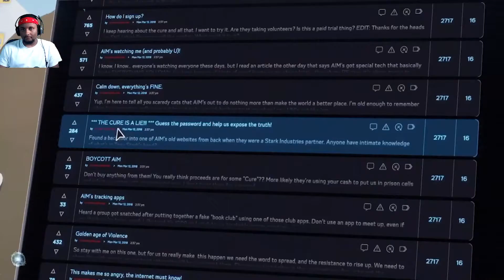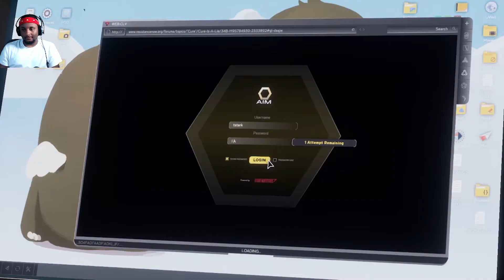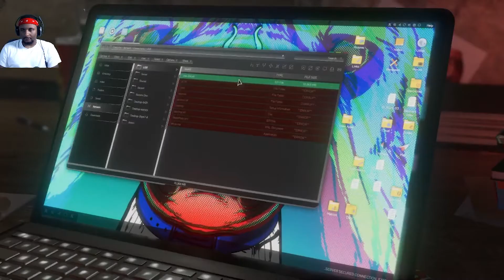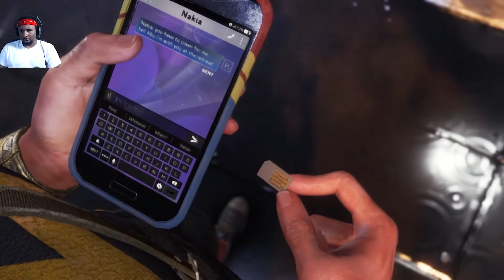AIM Cant Hold Me Down!!!!!! Avengers Part 2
I hope you enjoyed the video and if you could leave a